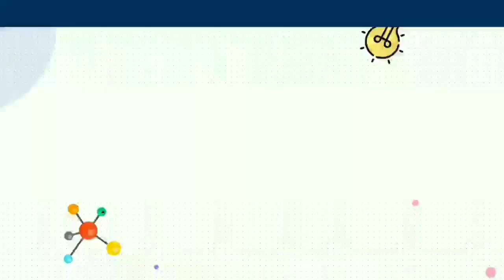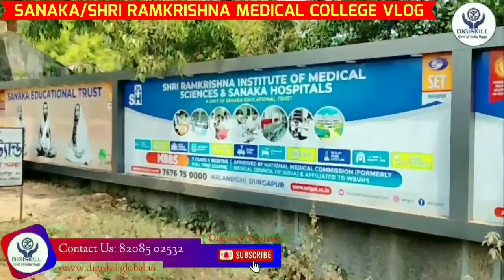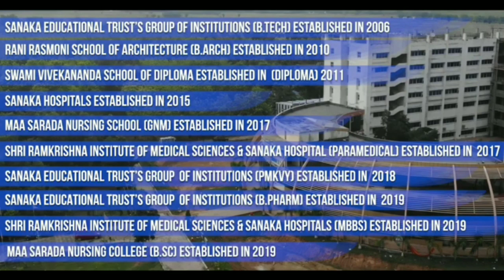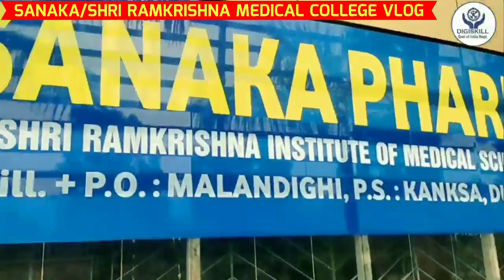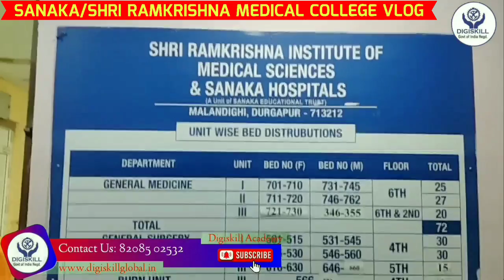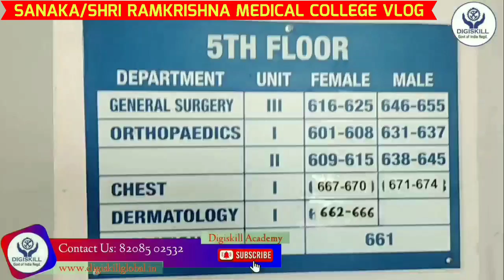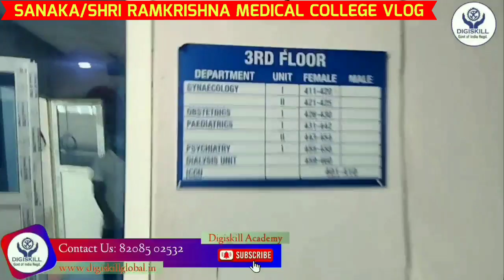Sanaka Medical College Durgapur, WB Vlog - Sri Ramakrishna MEDICAL College - Full Details, Tour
Paid Counselling: NEET 2022: MBBS, BDS, BAMS, BHMS, Pharmacy, Nursing, Agriculture etc.

You can also Contact Digiskill Academy  Toll-Free Number for Paid Guidance.

1.

1. Corp office: Agartala, Math Chowmuhani Traffic Point,1st Floor Above Nanda optics,Near Hotel Woodland park, West Tripura,Pin-799001.

2. West Bengal Branch office: Kalindi Estate,  Lake Town, Jessore road, Kolkata, WB 700001

3.  Bangalore Branch office: Near KNN Nursing college, Yalankha New Town , Bangaluru,Karnataka,Pin: 560063

Watch Our Important Video's Below:👇👇👇 ▬▬▬▬▬▬▬▬▬▬▬▬▬▬▬▬▬